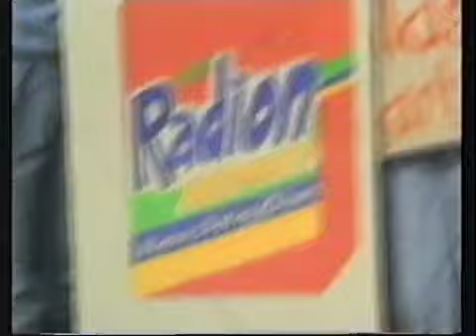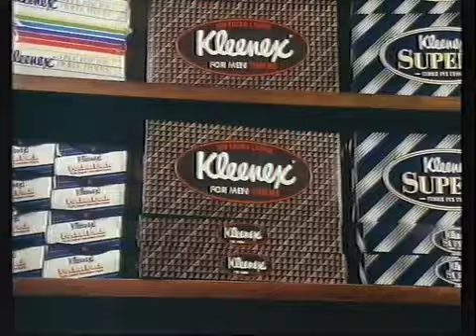Thames Adverts 1990 (26)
Adverts for Peugeot, Bupa, Evian, Radion, Dairy Crunch, Kleenex, Haliborange, Electricity, "That Loving Feeling III", plus a trail, in-vision continuity and an ident.